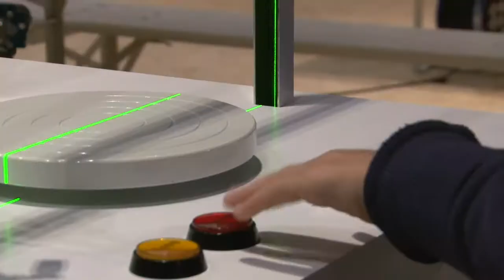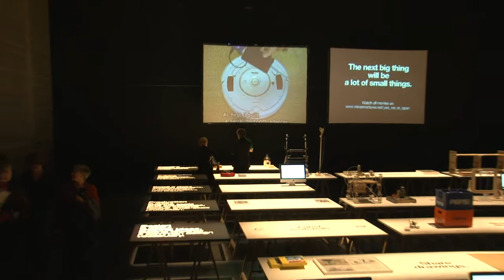Opening Innovation Festival + Yes! We're Open - Kortrijk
De stad en regio Kortrijk zijn een hub voor design. In het kader van het Europees project Pro Inno met partnersteden Barcelona, Milaan, Lissabon, Vilnius en Talinn loopt van 8 tot 25 oktober in Kortrijk het Innovation Festival, dat ondersteund wordt door Design Regio Kortrijk. Het festival is een ontmoetingsplek voor zowel de Kortrijkzaan als de Interieur bezoeker, voor zowel de student, de doe-het-zelver als de ondernemer. Met de aanzettitel WHAT IF wil het festival in dialoog gaan met het grote publiek omtrent nieuwe mogelijkheden binnen design. Niet langer met de nadruk op het artistieke en esthetische, maar als een manier van denken en ontwerpen die kan bijdragen tot een duurzamere productie en consumptie.

WAT ALS we straks onze trip naar IKEA inruilen voor een bezoekje aan het fablab om de hoek en we precies dat kunnen maken wat we zelf ontworpen hebben?

WAT ALS straks steeds meer individuen hun eigen fabriekje oprichten in hun garage en dit bovendien doen met de hulp en steun van al die voorgangers wereldwijd?

WAT ALS we onze kennis, die wel al jaren vergaren en beschermen nu eens zouden delen met de wereld?

Met het thema 'Open Design for Sustainable Innovation' toont het Innovation Festival aan de hand van een tentoonstelling en demonstraties hoe het ontwerp- en productieprocess een enorme verandering ondergaat door de steeds groter wordende inbreng van de consument. Het is onmogelijk om ons nog een wereld voor te stellen zonder internet. Het gemak waarmee informatie gedeeld wordt via het open bron systeem van bijvoorbeeld Wikipedia of het succes van 'customizing' waarbij de consument zelf bepaalt welke toepassingen een telefoon dient te hebben. We denken hierbij bijvoorbeeld aan de enorme opgang van de iphone en ipad apps. De consument wordt als het ware steeds meer de producent. Het lineaire verloop van designer naar producent naar consument lijkt vandaag geen gehoor meer te vinden. Wat we zien is veeleer een vogelnest-structuur waarbij veel verschillende mensen een bijdrage leveren aan een groter geheel. Enerzijds heeft de consument via communities als Facebook een steeds grotere impact op zijn/ haar omgeving. Anderzijds zien we een wereld oprijzen waarin het streven naar unieke producten, duurzaam en zelfgebouwd, een globale economische realiteit wordt.

Thomas Lommée analyseert en illustreert dit nieuwe open design denken aan de hand van een tentoonstelling. Het Gentse timelab demonstreert enkele (technische) mogelijkheden waartoe het open source denken kan leiden. Gamelab laat studenten nieuwe computer-spelen ontwikkelen waarbij duurzaamheid in elk aspect centraal staat. Howest realiseert de dromen van een veertigtal bedenkers, door hun ultiem gebruiksvoorwerp te prototypen. John Thackara, die wereldwijd bedrijven en designer en andere geïnteresseerden toespreekt en begeleidt in de vraag "what might life in a sustainable world be like?" en "what design steps are needed to get us from here, to there?" sluit tijdens het Innovation Festival het symposium "The next big thing will be a lot of small things" af.

Yes! We're Open. And Please be welcome!